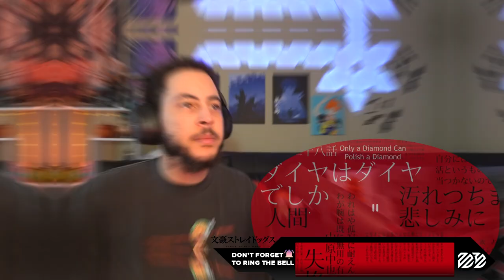MY BOY CHUUYA?! Bungo Stray Dogs Season 3 Episode 3 Reaction!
"Only a Diamond Can Polish a Diamond"
Rando uses his ability to create a dimension under his control outside the normal laws of physics to prevent Chuya's ability from taking effect, revealing that he can also reanimate one corpse at a time within that space as a fighting slave. He proceeds to battle Chuya while the Predecessor appears to battle Dazai. Together, Dazai and Chuya manage to defeat Rando, who reveals his true identity as a foreign spy named Arthur Rimbaud who came to Japan eight years ago with his partner to inspect the reported containment of Arahabaki by the Japanese government. When the two of them fought over its power, his partner was killed and Rando, cornered by the military, attempted to reach out and store Arahabaki within his dimension as his weapon. The release of Arahabaki then formed the explosion. Rando's last words are a guess that Chuya isn't actually the deity itself, but more of a human vessel to control its power, and urges him to be proud of his strength as a human. The job finished, Chuya returns to the Sheep, only for them to try and kill him, having allied with the GSS. Dazai discovers an injured Chuya, having escaped, and approaches him with an offer from Mori to join them to kill their enemies, in exchange for the Sheep members' lives being spared. With no choice, he accepts and decides to join the Port Mafia of his own free will after Mori earns his respect, and is gifted Rando's old hat as a symbol of his membership. Seven years later, Ango is making a note of these events and mentions that Rando's partner was actually still alive, and how Chuya would confront him soon.